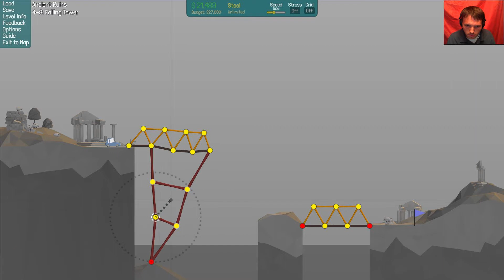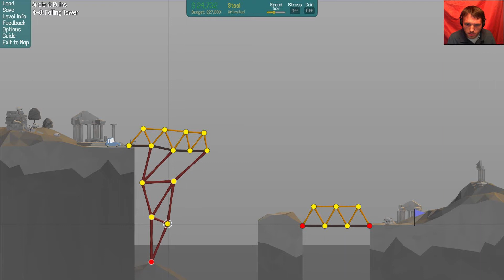CRISS-CROSS BRIDGES | Poly Bridge Ep8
We get to build criss-cross bridges along with leaning tower bridges!!